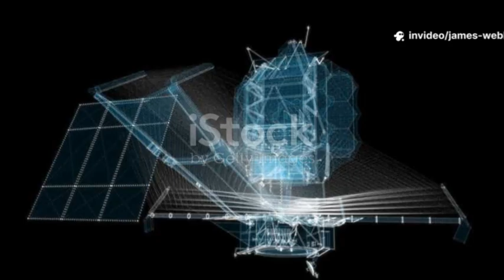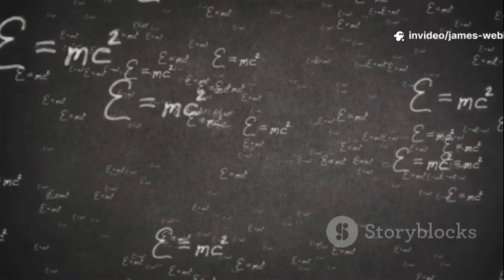What Did James Webb Just Find? Deep Space's Scariest Secret Revealed!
The James Webb Space Telescope has just spotted something chilling in the dark — a mysterious, terrifying object lurking in deep space. In this 9-minute narrated investigation, we build suspense with hard facts: JWST observations, spectral data hints, possible explanations—from rogue black holes and ultra-dense remnants to exotic cosmic phenomena—and what this discovery could mean for astronomy. Expect clear, evidence-based analysis, dramatic revelations, and reasoned speculation grounded in real science. Comment your theory below — what do YOU think Webb has found?

OUTLINE:

00:00:00 The Universe Through New Eyes
00:01:06 How Webb Sees
00:02:11 JWST-0723-X9 Discovery
00:03:35 A Shadow in the Void
00:04:58 The First Theories
00:06:24 Cosmic Engineering
00:07:47 Unanswered Questions